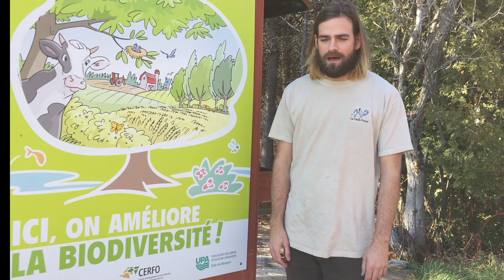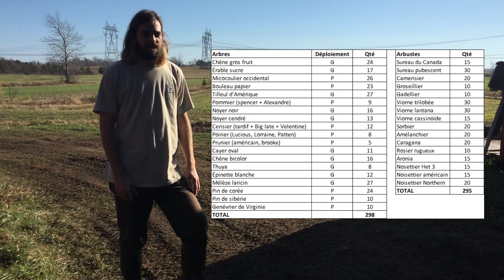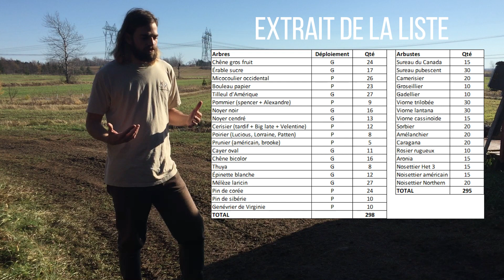Ferme des 7 crans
Marc-Antoine et Marie-Frédérique Fortin-Robitaille

La Ferme des Sept Crans est une ferme agroforestière spécialisée en production de champignons en milieu forestier. L’approche de la ferme est inspirée par les principes de l’agroécologie qui encouragent la création d’environnements de production qui se rapprochent le plus possible du milieu naturel. Ainsi, des aménagements de haies de biodiversité intercalaires, de haies brise-vent et de bandes riveraines élargies ont été implantées en 2017. Ces aménagements favorisent la conservation des sols et la protection des cultures céréalières faites par une ferme voisine. Ces aménagements productifs sont aussi une autre source de revenus pour la ferme. Aussi, nous cultivons les champignons en forêt, à l’ombre d’une plantation de pins, dans un milieu favorable à leur croissance.

Sources évoquées dans la vidéo :

Boulfroy, E, M. Varin, G. Lessard, D. Blouin, I. Duclos, et A. Vézina. 2017. Amélioration de la biodiversité dans le milieu agricole de la Côte-de-Beaupré - Années 1 à 3 (2014 à 2017). Centre d’enseignement et de recherche en foresterie de Sainte-Foy inc. (CERFO) et Institut de technologie agroalimentaire (ITA). Rapport 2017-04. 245 p + annexes. [En ligne]

Zaimes, G.N., Schultz, R.C. and Isenhart, T.M. 2008. Streambank Soil and Phosphorus Losses Under Different Riparian Land‐Uses in Iowa1. JAWRA Journal of the American Water Resources Association, 44: 935-947. [En ligne]

Cette vidéo est diffusée dans le cadre du 7ème colloque québécois en agroforesterie, pour plus d'infos, n'hésitez pas à vous rendre sur notre site internet